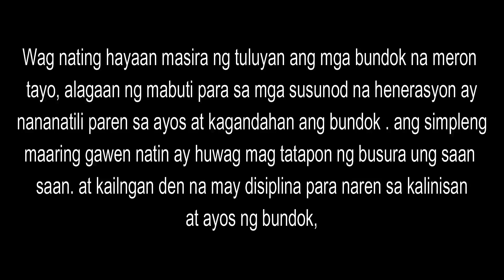Mt. MARANAT ADVENTURE vlog.